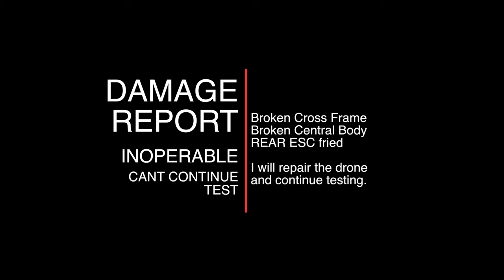BEBOP 2 | Cold Test | FAIL | 2019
I swear that post came out of no where! Ill admit I didn't double check position on the FP before take off. Remember to everyone to double check your positioning.

Unlucky this time. Small fall but it landed perfectly to crack the frame short the rear ESC. People have crashed from greater heights with nothing but a scratch on their BEBOP 2. My luck is running out!